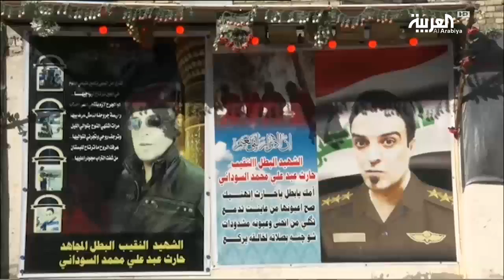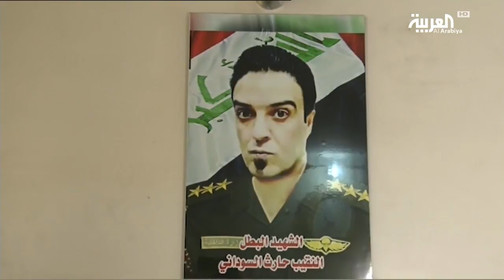تقرير أممي: ما بين 20 الى 30 ألف إرهابي ما زالوا في العراق وسوريا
ذكر تقرير اصدرته الأمم المتحدة أن ما بين 20 و30 ألفا من مقاتلي داعش لا يزالون في العراق وسوريا . وقدر التقرير أن ما بين ثلاثة وأربعة آلاف من مقاتلي التنظيم هم في ليبيا بينما يتم نقل  العناصر الفاعلين إلى أفغانستان. وفي العراق زارت العربية منزل ضابط اخترق صفوف داعش واحبط 48 هجوما كانت تستهدف العاصمة قبل أن يكتشف التنظيم حقيقته ويقوم بقتله..